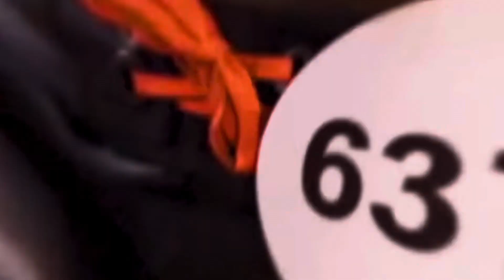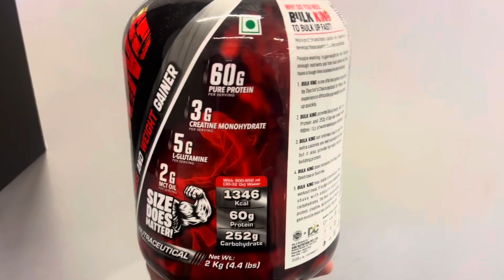Mere New Coach - Ankur Sharma Ab Mere Coach Nahi Rhe ? Ep.07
Offer : **Free Shaker** with BULKING 1kg